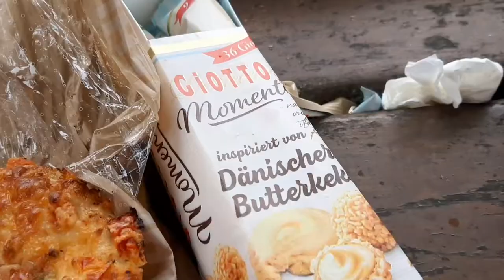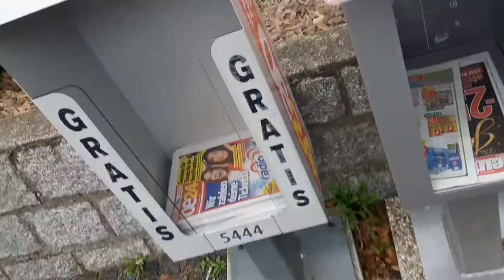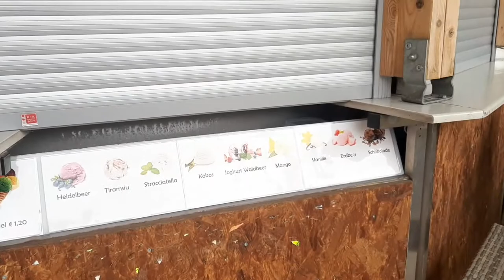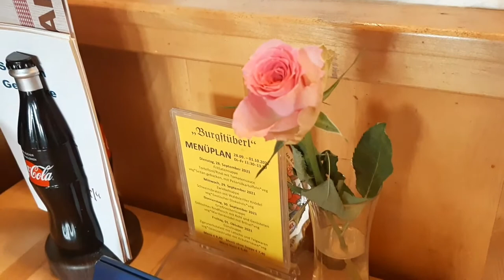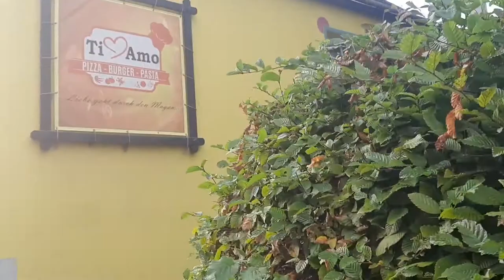Влог [Австрия, Осень, Еда, Замок, Цветы] 29.9. 2021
Burgstüberl, Heidenreichstein, Apotheke